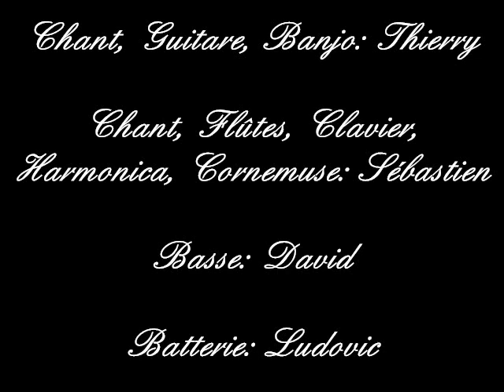Mais Je M'suis Trompé by Kenavo